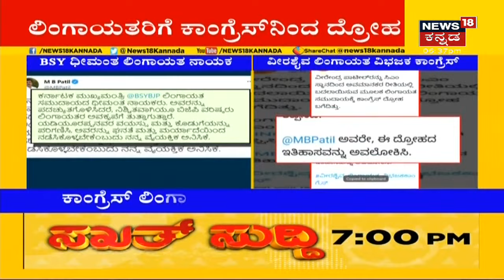Inside Story | ಫೋನ್ ಕದ್ದಾಲಿಕೆ ಕುರಿತು ಮಾಜಿ CM HD Kumaraswamy ಪ್ರತಿಕ್ರಿಯೆ |News18 Kannada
'Phone Tapping ಎಲ್ಲಾ ಸರ್ಕಾರಗಳಲ್ಲೂ ಆಗುತ್ತೆ, BJP,Congress  ಸರ್ಕಾರದಲ್ಲೂ ಆಗಿದೆ,ನನ್ನ ಬಗ್ಗೆಯೂ CBI ತನಿಖೆ ಆಗಲಿಲ್ಲವೇ? 'ಎಂದು  ಫೋನ್ ಕದ್ದಾಲಿಕೆ ವಿಚಾರಕ್ಕೆ  HD Kumaraswamy ಪ್ರತಿಕ್ರಿಯೆ ನೀಡಿದ್ದಾರೆ.